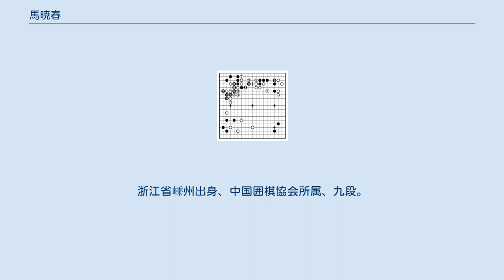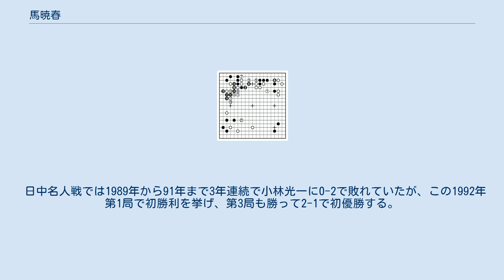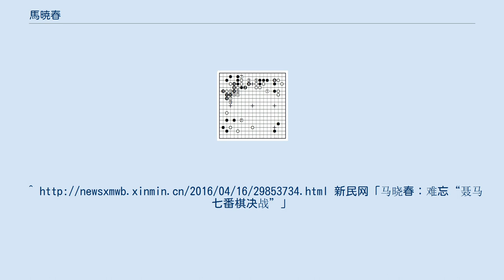馬暁春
馬 暁春（ば ぎょうしゅん、马晓春、マア・シャオチュン、1964年8月26日 - ）は、中国の囲碁棋士。
浙江省嵊州出身、中国囲棋協会所属、九段。
1990年代の中国棋界の覇者で、名人戦13連覇の記録を持つ。
1995年に東洋証券杯と、富士通杯の二つの世界選手権に優勝し、中国棋士で最初の世界戦優勝者となる。
軽快でスピードのある棋風。
国内での渾名は「妖刀」。
聶衛平の「大龍」に対して「中龍」とも呼ばれる。
 9歳で碁を覚え、12歳で囲棋集中訓練隊に入る。
世界アマチュア囲碁選手権戦で1981年に3位、1983年に優勝。
1982年に七段を認められ、1983年に18歳で中国4人目の九段、1985年から専業棋士。
1982年に全国個人戦で優勝、以後中国国内のタイトル戦では聶衛平を凌ぐ成績を上げ、特に名人戦では1989年から2001年まで13連覇。
日中スーパー囲碁では、第10回に日本の主将大竹英雄に勝って中国優勝を決めた。
 1994年に『新民囲棋』誌が創刊された記念に、聶衛平と七番碁（聂马七番棋）を行い、3勝4敗で敗れた。
甲級リーグでは、2001-02年浙江（2001年は乙級）、2003年以降は貴州、山東、武漢などに所属。
2011年に愛慕先生隊コーチとなるなど、その後は指導者として活躍。
中国棋士ランキングでは1998年に1位。
 総優勝回数は60回以上。
藤沢秀行は馬が若い頃からその才能に注目し、「1に曺薫鉉、2に馬暁春」と評した。
 国際棋戦 国内棋戦 「日中名人戦初優勝」第5回日中名人戦第1局 1992年12月15日 馬暁春-小林光一(先番) 白1(36手目)のケイマが好手で、黒20までの振り代わりとなって白優勢。
この後中央黒が生きたが白は厚くなった。
259手まで白1目半勝ち。
 日中名人戦では1989年から91年まで3年連続で小林光一に0-2で敗れていたが、この1992年第1局で初勝利を挙げ、第3局も勝って2-1で初優勝する。
新民网「马晓春：难忘“聂马七番棋决战”」